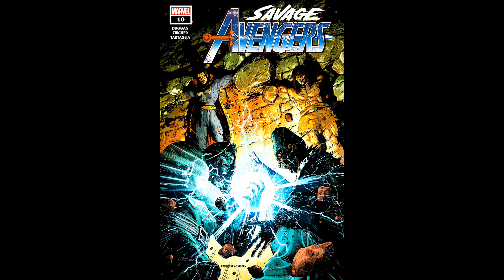Strange , Doom & Conan Can't Finish the Powerful Kulan Gath